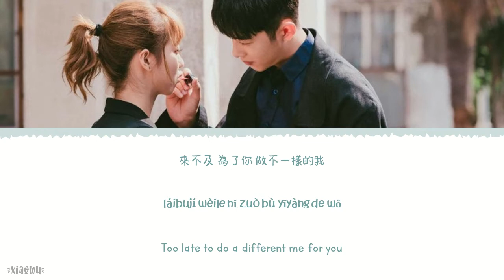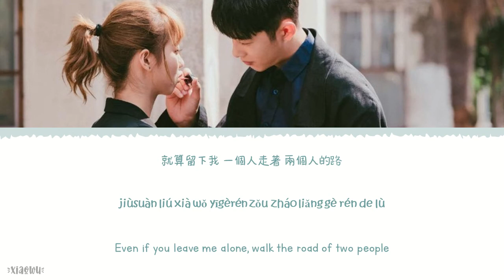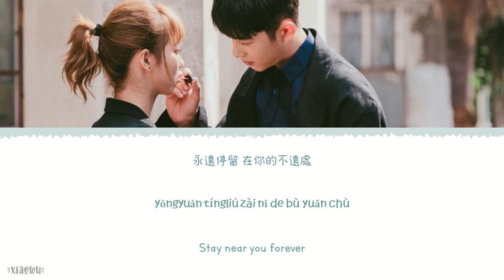To Be Happy For Me (要替我幸福) - Liu Yuning (摩登兄弟劉宇寧)《My Love Enlighten Me OST》《暖暖, 請多指教》Lyrics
Year released: 2021
Song Title: To Be Happy For Me (要替我幸福)
Artist: Liu Yuning (摩登兄弟劉宇寧)
Soundtracks: 《My Love Enlighten Me OST》《暖暖, 請多指教》

Chinese|Pinyin|English Lyrics